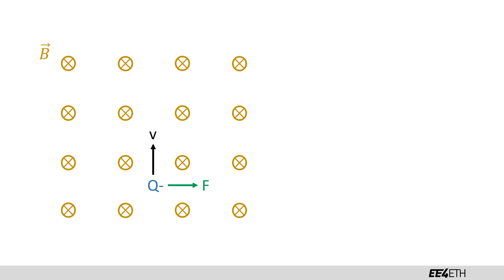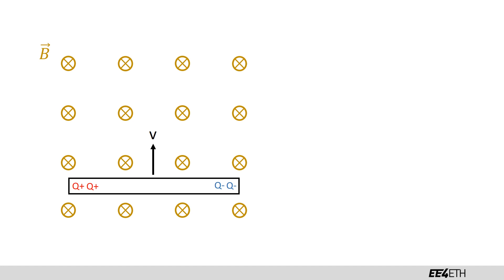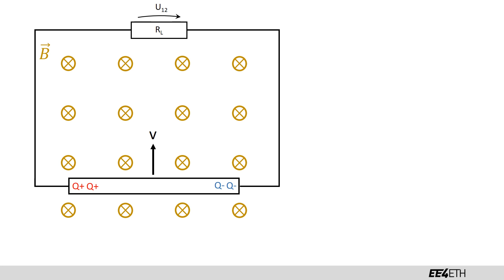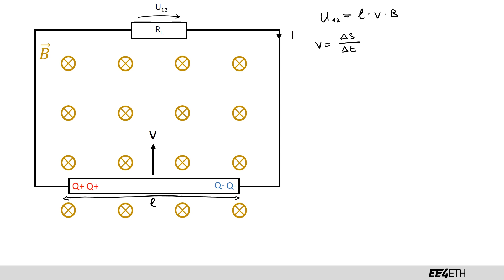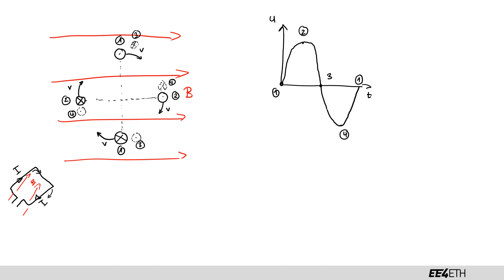Induktionsgesetz, Bewegungsinduktion | #18 Netzwerke und Schaltungen 1 | EE4ETH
Lernvideo für das Fach Netzwerke und Schaltungen 1 für den Studiengang Elektrotechnik und Informationstechnologie an der ETH Zürich.
Es wird keine Haftung für Fehler übernommen. Die Lernvideos sind ergänzend zum Unterrichtsmaterial. Die Lernvideos decken nicht alle Prüfungsinhalte ab.

Videoinhalt: Manuel Meier
Schnitt: Manuel Meier

Dieses Video entstand mit Unterstützung von Adrian Weiss und der ETH Foundation, sowie dem Institut für Elektrische Energieübertragung und Hochspannungstechnik.